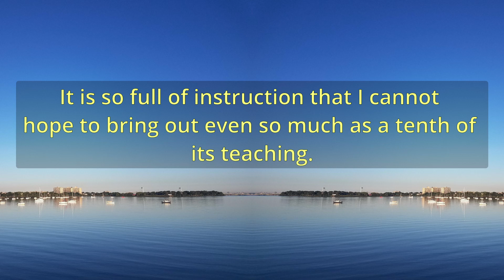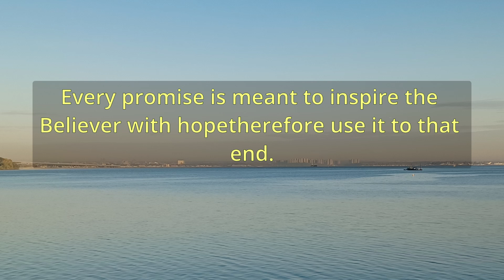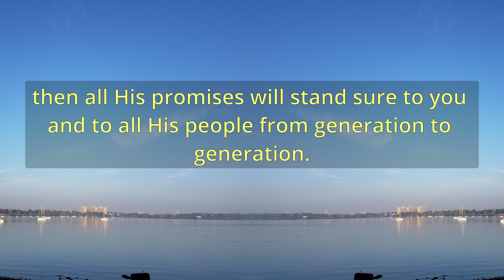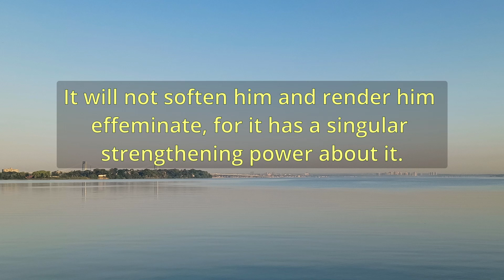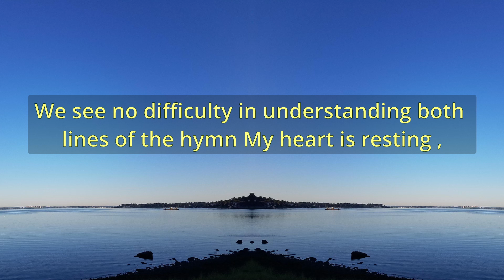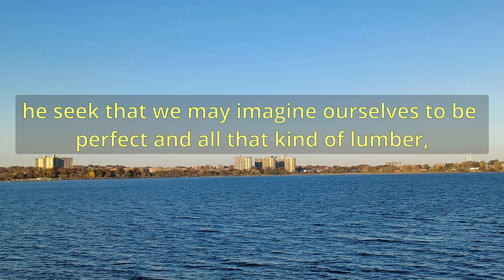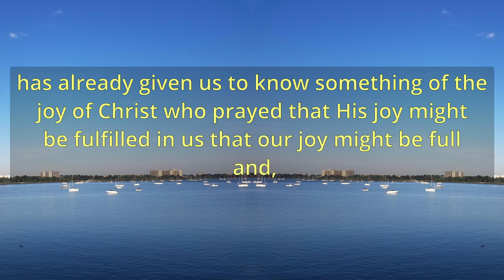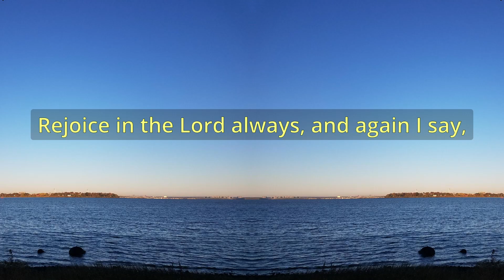"A Round Of Delights" (A11384) - Charles Spurgeon Sermons